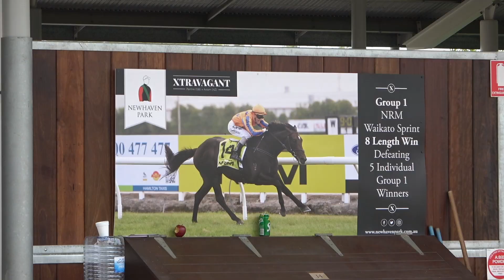Inglis Classic Xtravagant x Mussenden Colt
This video is about Inglis Classic Xtravagant x Mussenden Colt